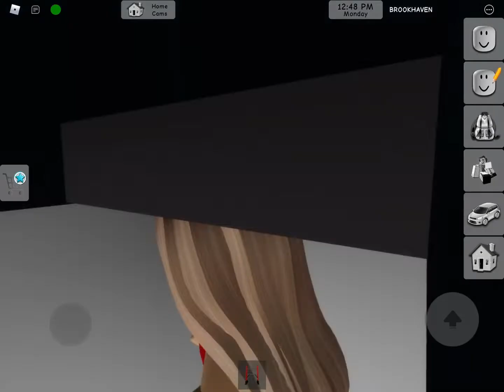BROOKHAVEN HACKS MOST PPL. KNOW. (46 secs)